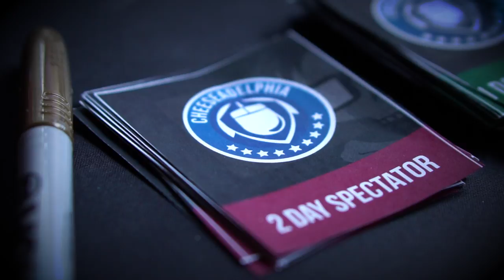"This is Cheeseadelphia. This is Starcraft." by N3rd Street Gamers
Thanks to everyone who attended our Starcraft II LAN event!